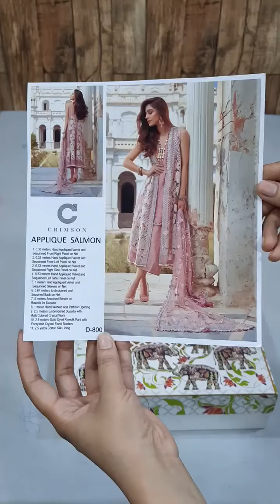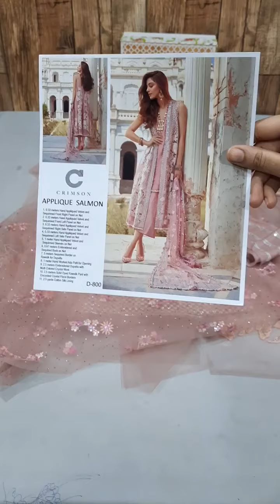CRIMSON X Saira Shakir Luxury Collection '19 - Applique Salmon (D4-B)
CRIMSON X Saira Shakir Luxury Collection '19 - Applique Salmon (Master Replica) now exclusively available only

W̶A̶S̶ ̶P̶K̶R̶ ̶1̶0̶,̶0̶0̶0̶ || NOW PKR 9,500

Free Home Delivery in Pakistan